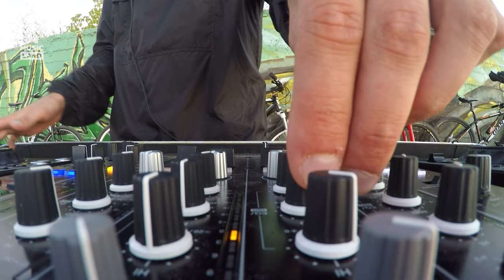Kazarinov | minimal house | Dj set | @PondEmbankment Izhevsk August'22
Следите за новостями и анонсами!

Антон Казаринов с детства мечтал о диджеинге. Приверженец хлёсткого стиля «здесь и сейчас», любитель румынского техно и минимал звучания, сформировал свой вкус под влиянием отцовской фонотеки. Каждые выходные, в детстве Антона, проходили в уборке под правильную электронную музыку.

Начал диджейскую карьеру в составе команды TyD, с котрой Антон успел отыграть на фествалях «May Day», «М.И.Р» и «Reset».  В 2023 году Казаринов выходит за рамки диджеинга и выпускает первый релиз на лейбле Worst Date Records — сингл «Zuma».

Сэт был записан год назад на набережной Ижевского пруда — крупнейшего искуственного водоёма во всей Европе. А если хочется свежей музыки от Антона, то приходит на TyD и следите за городскими афишами! Всем чпок.

Anton Kazarinov dreamed of DJing since childhood. A supporter of the biting “here and now” style, a lover of Romanian techno and minimal sound, he formed his taste under the influence of his father’s music library. Every weekend during Anton’s childhood was spent cleaning with the right electronic music.

He began his DJ career as part of the TyD team, with which Anton managed to play at the May Day, M.I.R and Reset festivals. In 2023, Kazarinov went beyond DJing and released his first release on the Worst Date Records label - the single “Zuma”.

The set was recorded a year ago on the embankment of Izhevsky Pond - the largest artificial reservoir in all of Europe. And if you want fresh music from Anton, then come to TyD and keep an eye on the city posters! Knock everyone.